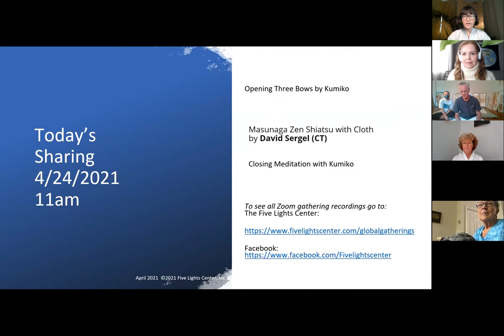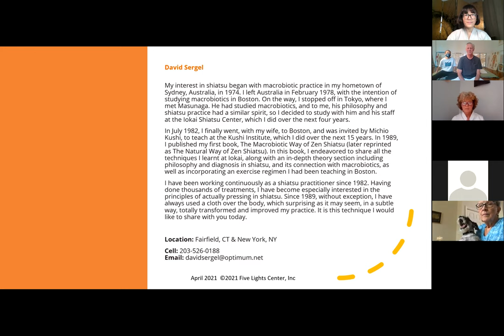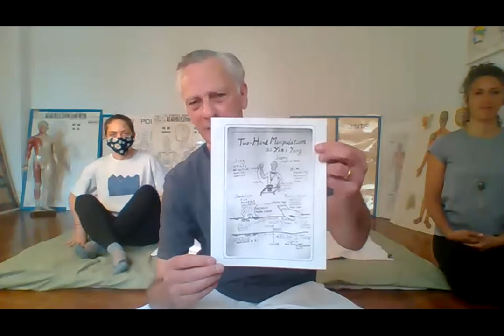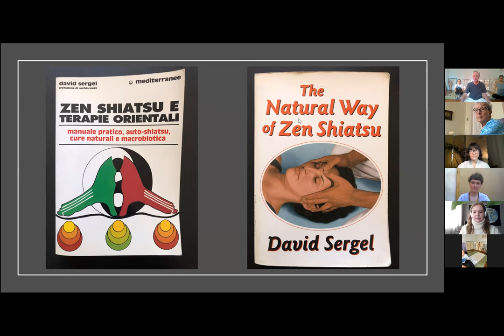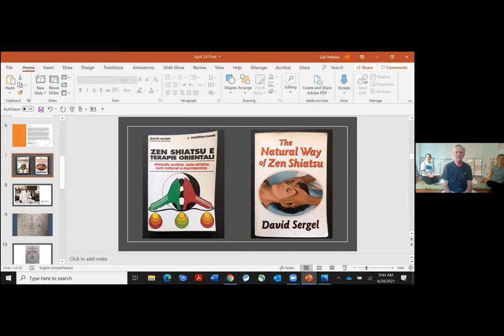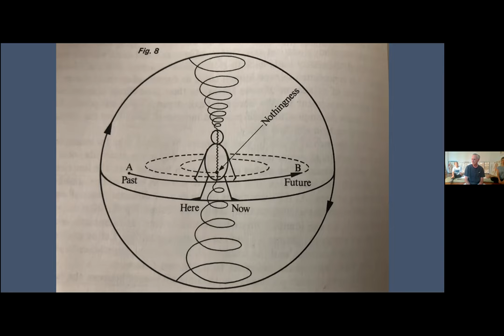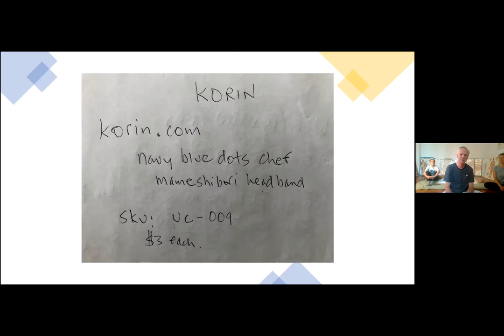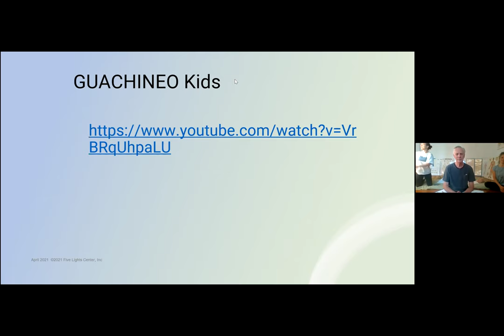Global Shiatsu Virtual Gathering with David Sergel!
Our Motto: The Power of Touch™
Discover the way to reduce stress and anxiety by clarifying the mind. Monthly lectures and self-healing sessions with the world's most renowned Shiatsu Specialists in the field.

My interest in shiatsu began with macrobiotic practice in my hometown of Sydney, Australia, in 1974. I left Australia in February 1978, with the intention of studying macrobiotics in Boston. On the way, I stopped off in Tokyo, where I met Masunaga. He had studied macrobiotics, and to me, his philosophy and shiatsu practice had a similar spirit, so I decided to study with him and his staff at the Iokai Shiatsu Center, which I did over the next four years.

In July 1982, I finally went, with my wife, to Boston, and was invited by Michio Kushi, to teach at the Kushi Institute, which I did over the next 15 years. In 1989, I published my first book, The Macrobiotic Way of Zen Shiatsu (later reprinted as The Natural Way of Zen Shiatsu). In this book, I endeavored to share all the techniques I learnt at Iokai, along with an in-depth theory section including philosophy and diagnosis in shiatsu, and its connection with macrobiotics, as well as incorporating an exercise regimen I had been teaching in Boston.

I have been working continuously as a shiatsu practitioner since 1982. Having done thousands of treatments, I have become especially interested in the principles of actually pressing in shiatsu. Since 1989, without exception, I have always used a cloth over the body, which surprising as it may seem, in a subtle way, totally transformed and improved my practice. It is this technique I would like to share with you today.

Location: Fairfield, CT & New York, NY